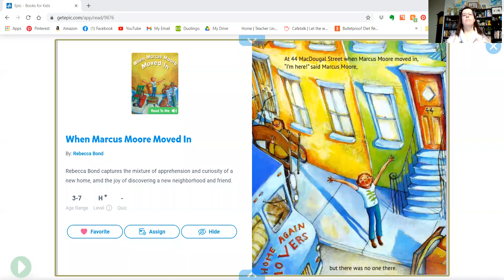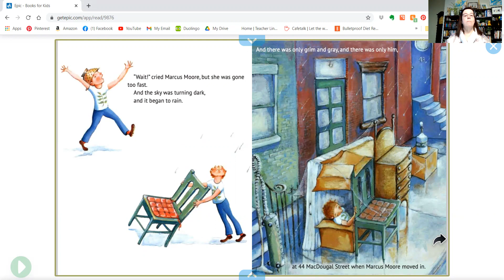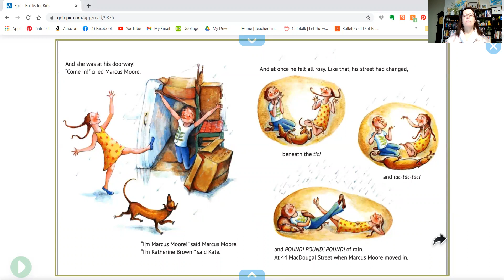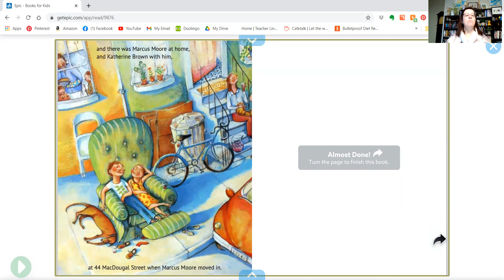PixieLin's Storytime:When Marcus Moore Moved In by Rebecca Bond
Sometimes the best thing about moving is making a new friend.